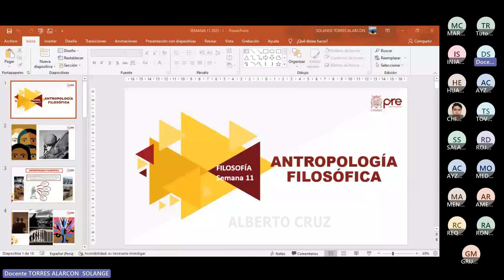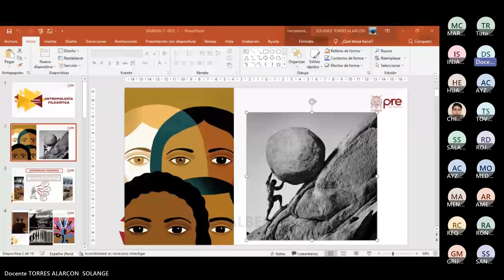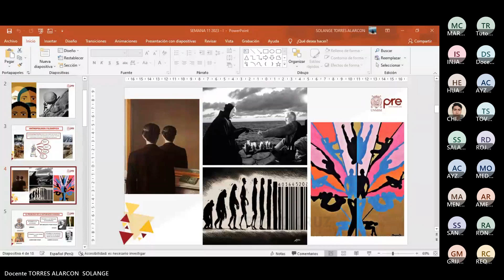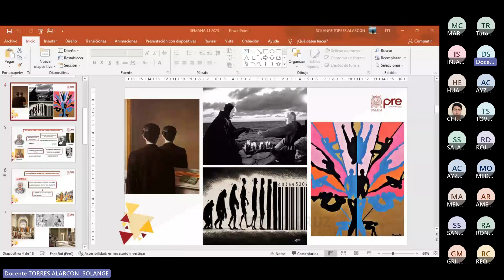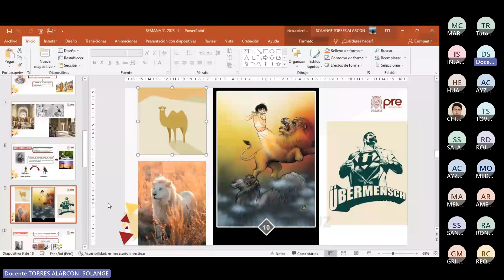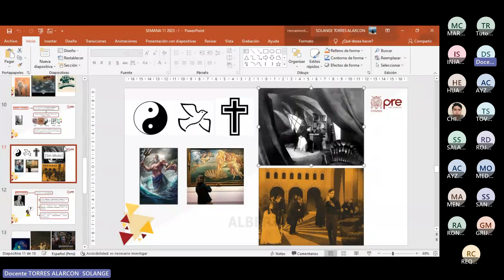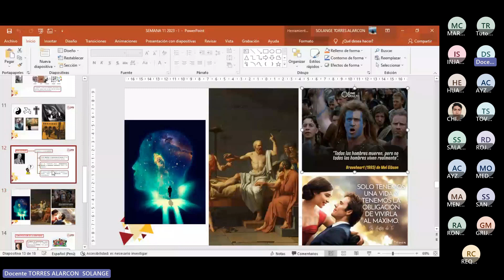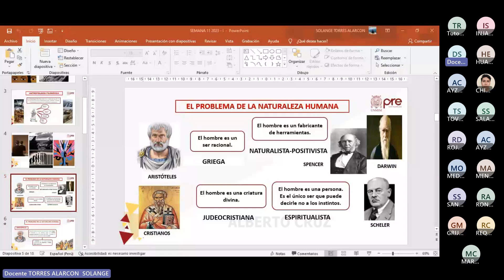FILOSOFÍA - SEMANA 11 - PRE SAN MARCOS CICLO 2023 I